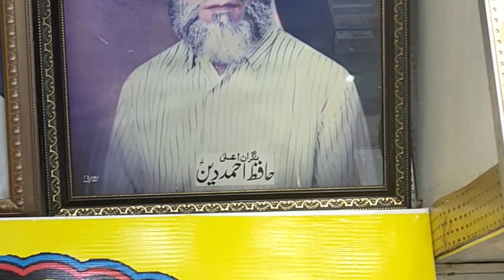Multani sohan Halwa/sohan halwa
Hafiz ka multani sohan Halwa
Oldest Dukan from Multan 😍😘